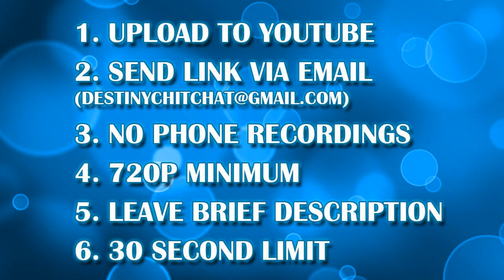Overwatch - Best Clips of the Week - Chit's Picks (Episode 10)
These are some of the best clips of the week in Overwatch in this series Chit's Picks. Hope you enjoy!